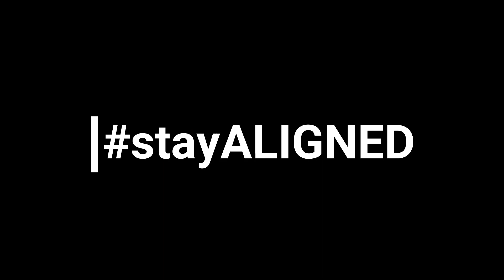Konmari and Minimalist Journey Update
Hello guys! here is my updated minimalist lifestyle. If you haven't watched any of Marie Kondo's tidying video eh this is your chance to change your life and find your life's purpose. Yup tama ang basa niyo! sa pag titidy ng mga bagay bagay ma oorganize ang buhay natin! :)

You can check my first video regarding my konmari technique and minimalist journey

Thank you po and may everything align!